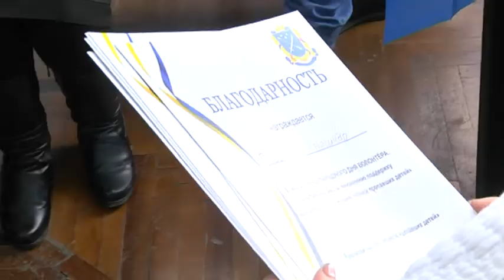Більше 1 500 повідомлень про безвісти зниклих дітей отримала обласна поліція за рік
Більше півтори тисячі заяв і повідомлень про безвісти зниклих дітей отримала поліція Дніпропетровської області за цей рік. Усіх знайшли, лише двох — уже мертвими. Поліцейські нагадують: якщо дитина зникла, слід негайно дзвонити на "102", аби знайти її якомога швидше. Волонтери організації “Пошук зниклих дітей” зустрілися із працівниками відділу ювенальної превенції - обговорили схеми взаємодії та подальші спільні заходи. Волонтерська група існує вже чотири роки, наразі налічує близько двохсот людей. На зустрічі ті, хто нещодавно приєднався, дізналися більше про роботу організації. А найбільш активних привітали з Днем волонтера, що відзначили 5 грудня.